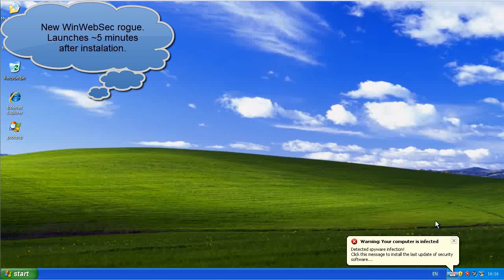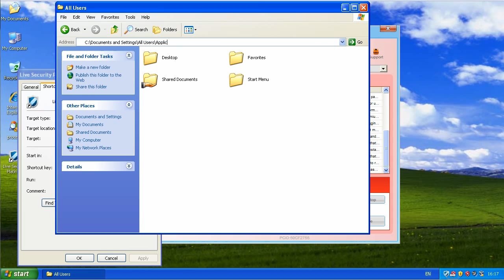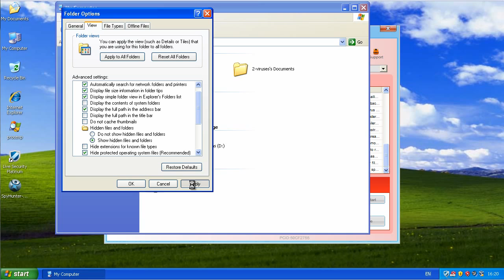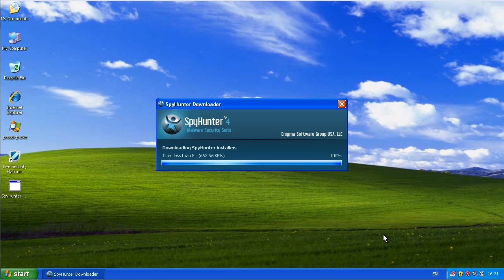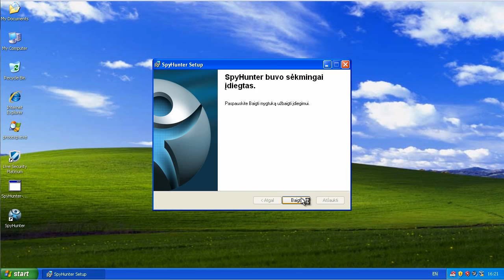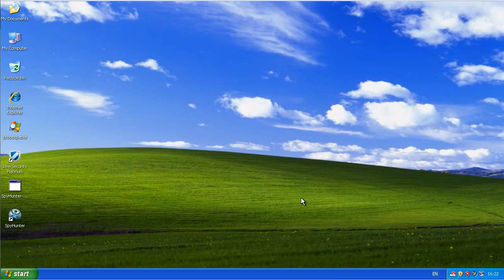Stopping Live Security Platinum process using anti-malware programs (video guide)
is the latest Win Web Security rogue. These rogues weren't replaced for couple of months already, but this one is fresh. It actively kills most of the legitimate programs, no matter what the program is. For explorer, most of the pages visited are blocked. In video I show easy way to kill malware process so you can delete the file.